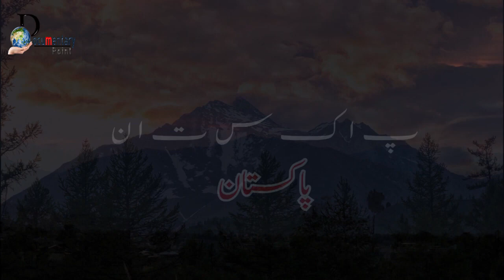Lord Mountbetton injustice& word pakistan,Tribal attack reality, Azad Kashmir Found,Complete info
"Welcome to Strong Kashmir!
"We are a group of history enthusiasts who love to explore the past and share our discoveries with the world. Our mission is to bring history to life through engaging vlogs that combine in-depth research, stunning visuals, and expert storytelling.

Whether we're visiting ancient ruins, analyzing primary sources, or interviewing leading historians, we always strive to deliver the most accurate and fascinating insights about the past. From the rise and fall of empires to the everyday lives of ordinary people, we cover a wide range of historical topics and eras, always with a focus on making history accessible and entertaining for everyone.
Also, pahari bait,gojri bait,hindko bait,hindko geet,pahari geet,hr qism ki caltural,politicaly ,samaji videos or history ki videos k liye humry sath jury rahiyeh q k hum apk k liye la rahy hai hr qism ki malomati or caltural videos documentries ki sort men is k elawa etertainment k liye mukhtalif qism k songs bhi
"Here its you can find the real History of Kashmir series and also we will provide you The natural beauty of Kashmir for Nature lover so stay with us."
"if you want to information which you like than  just type a coment insha Allah We'll provide you as soon as posible"

For more informative videos and etertainment videos Please visit

Bait:

indian army man sing kashmiri song